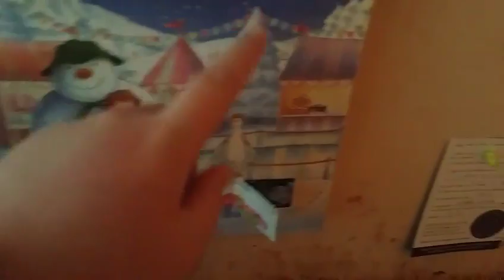1 DAY TILL GIVEAWAY!!